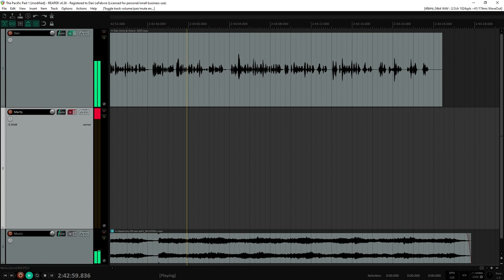The real history behind HBO's The Pacific (Part 1)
Today we're kicking off a three-part series on the HBO miniseries The Pacific by looking at the first four episodes.

Episodes we're covering today:

1. Guadalcanal/Leckie
2. Basilone
3. Melbourne
4. Gloucester/Pavuvu/Banika

You can find the transcript, links to Marty's work and show notes for this episode

Or get ad-free content and exclusive bonus content by supporting the show directly